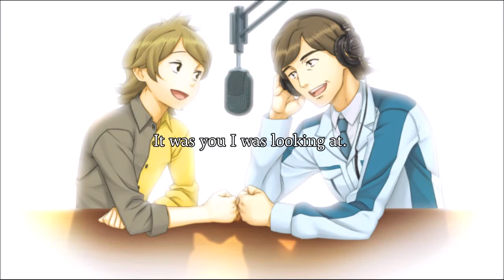Itou Kanako - FM-KCZ - O;N VN True ED (EN Subtitled)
An ode to the bond between father and son, and the fleeting joy of their time with one another.

Translated and edited by myself.